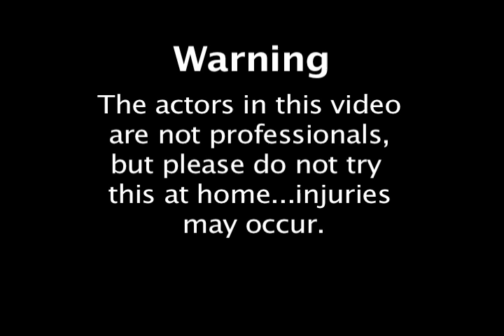Extreme Crutch Walking Bill "Bo" Gluckman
comments=love...leave them!!!